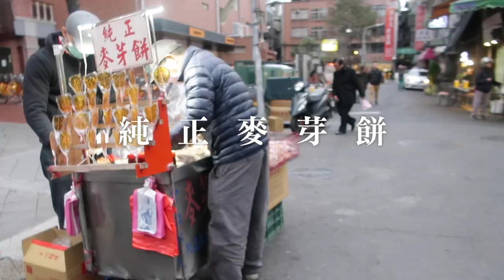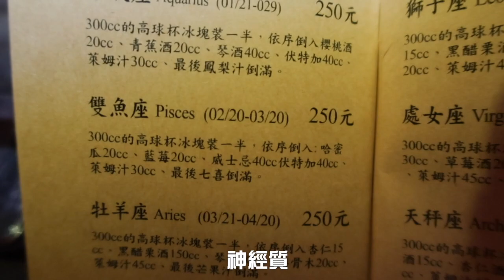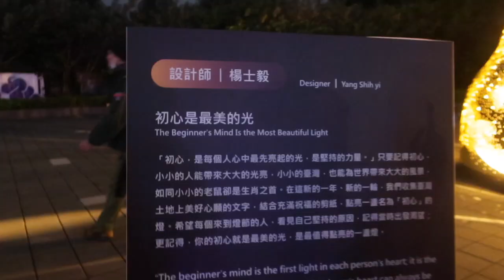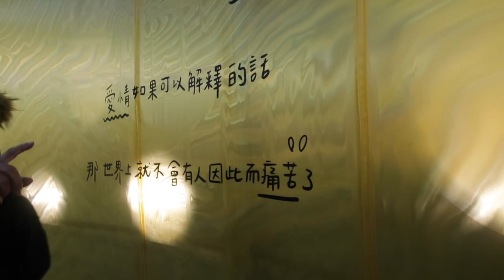情人節內行人行程 九又四分之三隱密酒吧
為了擔心大家情人節不知道要幹嘛
歡迎直接照抄我們的行程
跟著走跟著吃就對了
燈會真的好可愛
有空可以去看一下！